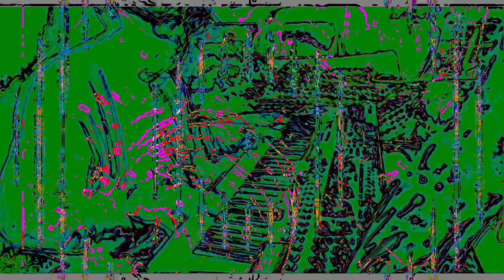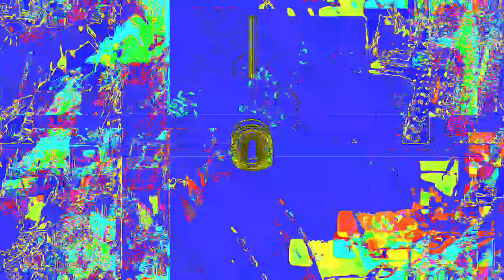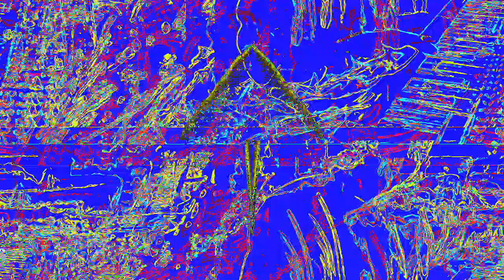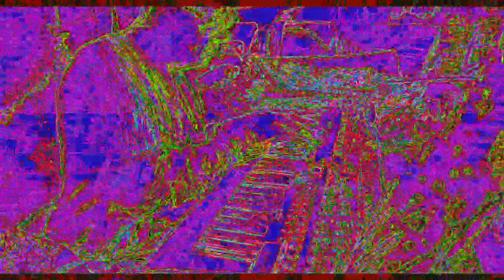[EPILEPSY WARNING] Movie 23 02 02 02h39m59s